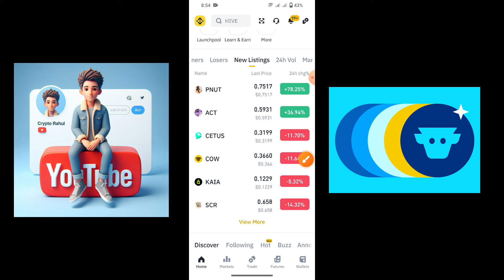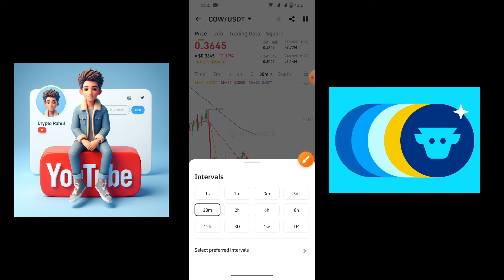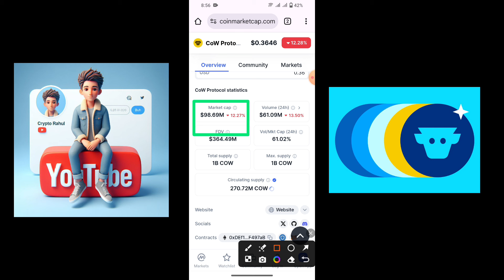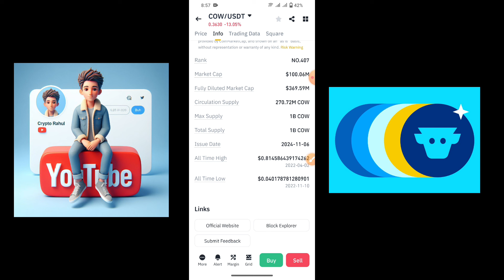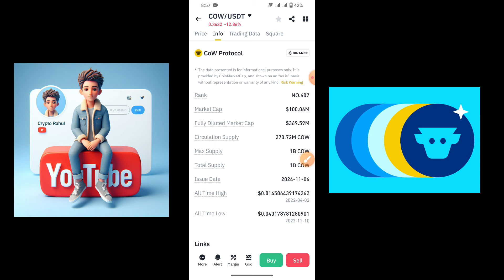Cow Protocol Price Prediction 💰 || Cow Protocol Big Update || Cow Coin News || Cow Coin Pump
cow
cow coin
cow coin price prediction
cow price prediction
cow coin airdrop
cow coin crypto
cow coin price
cow coin listing
cow coin update
cow crypto
cow crypto airdrop
cow protocol
cow protocol price prediction
cow protocol airdrop
cow protocol price
cow airdrop withdrawal
cow airdrop update
cow airdrop listing
Crypto Rahul